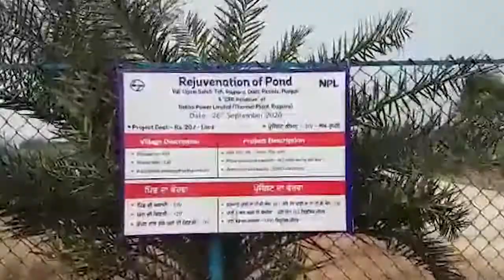ਛੱਪੜ ਨੂੰ ਨਵਾਂ ਰੂਪ ਮਿਲਣ ਨਾਲ ਪਿੰਡ ਦੇ ਵਸਨੀਕ ਬਾਗੋ-ਬਾਗ l